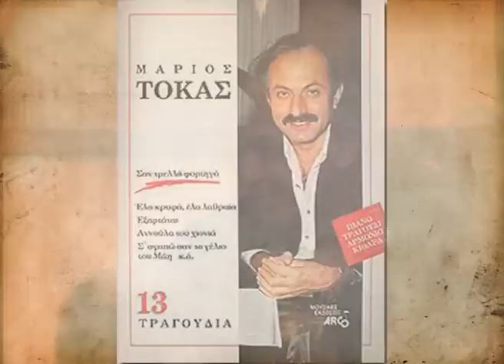Tokas trailer wmv.wmv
"Σάββατο κι Απόβραδο"

"Την Ελλάδα αγαπώ..."- ένα μουσικό αφιέρωμα στον Μάριο Τόκα

ΣΑΒΒΑΤΟ, 31 ΜΑΡΤΙΟΥ, 21:30, ΡΙΚ 1

Αμέσως μετά το κεντρικό δελτίο ειδήσεων